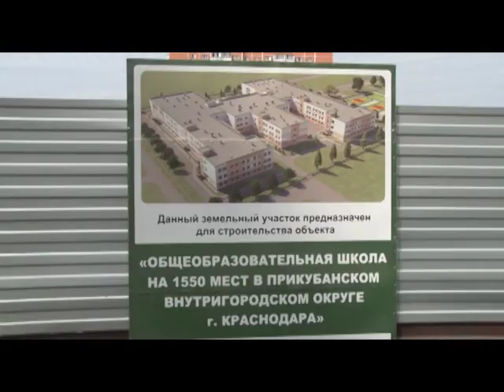Евгений Первышов поздравил краснодарцев с Днем города